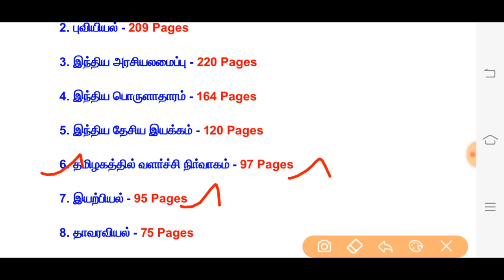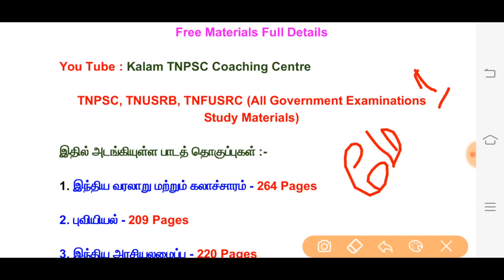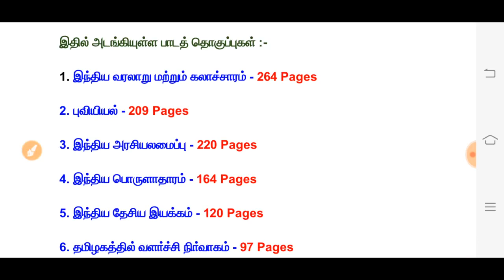Free Study Material || Full Details || வெற்றி நிச்சயம்....!!!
கற்போம். !!!
கற்பிப்போம். !!!